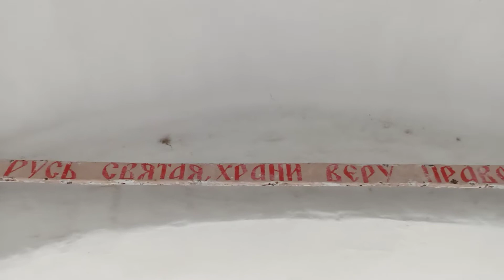Русь святая, храни Веру Православную